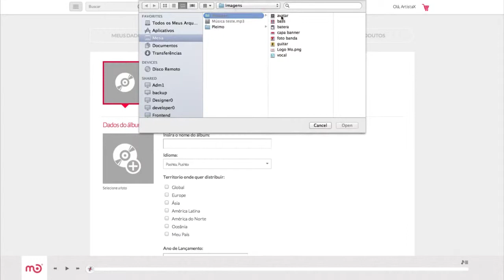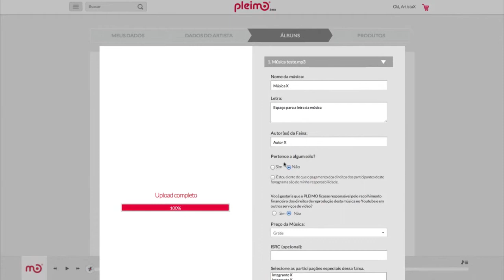Passo2: Como subir um álbum